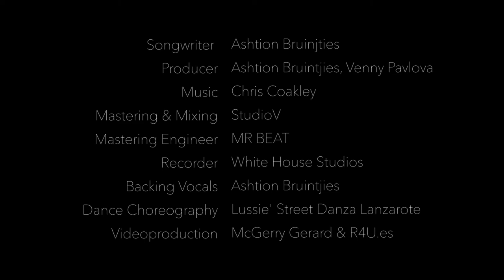Venny Pavlova ft Chris Coakley - Letting You Go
Finally here...Enjoy ;)